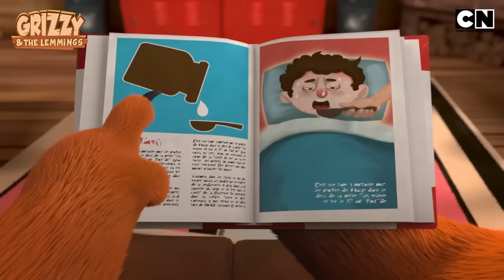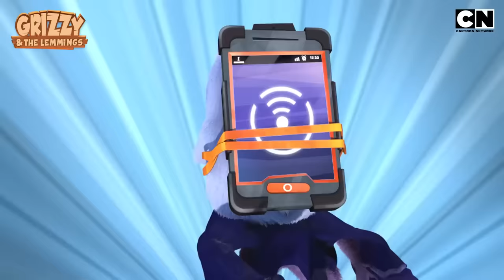Grizzy and The Lemmings🐻| A Humongous Explosion of Chaos | Cartoon | Compilation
The mischievous pranksters are back, and this time, they’ve taken chaos to a whole new level! 😆With a fully loaded missile in hand, the Lemmings are all geared up to blow up Grizzy’s peaceful day into total mayhem. Will the Big Brown be able to develop a counter response in time? or Will this day end with a big bang?

Watch grizzyandthelemmings only on Cartoon Network India! 🤩